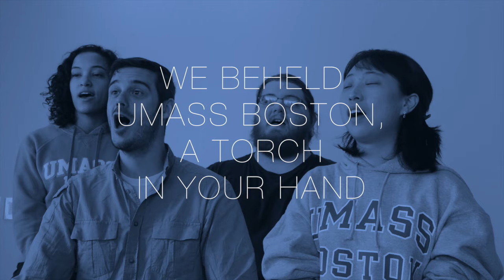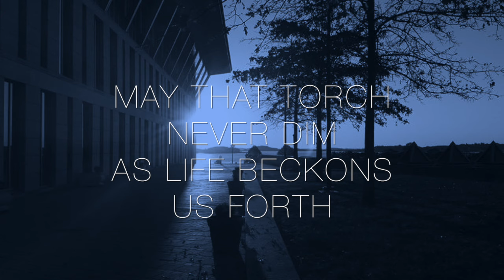Before Commencement: Learn the Updated Alma Mater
Professor of Music David Patterson wrote a new score to accompany the lyrics of UMass Boston's alma mater,  “To UMass Boston." Watch this video so you'll be ready to sing at commencement!

Lyrics:
We beheld, UMass Boston, a torch in your hand,
Saw a crown on your brow, heard your voice of command
That we follow the lead of your bold guiding light
Toward knowledge and wisdom and fervor for right…
How that glow has burned bright through the passage of years
As our dreams dispelled doubts and our hopes assuaged fears,
As our eyes watched that gleam with conviction and trust,
And we learned to place faith in the good and the just…
May that torch never dim as life beckons us forth—
May it shine like a jewel of fathomless worth,
Like tall ships setting sail may we steer evermore
To that beacon of beauty and truth on the shore…